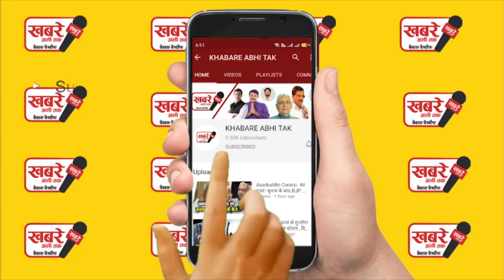मायावती की मजबूरी का नाम है माफिया डॉन मुख्तार अंसारी